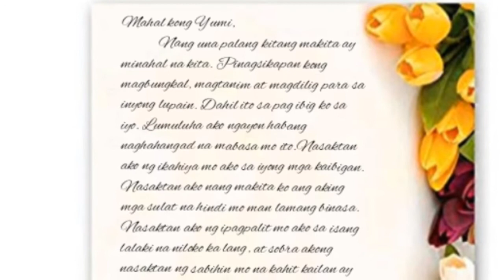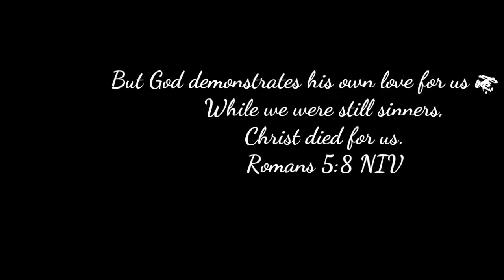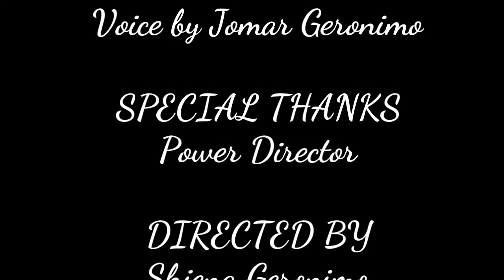Si JC at si Yumi